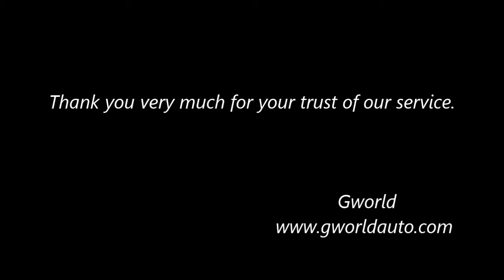CHEVROLET CRUZE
เชฟโรเลตครูซ ไฟหน้าสไตล์ R8 รุ่นใหม่ล่าสุด
พร้อมไฟซีนอน 6000K  รับประกันสินค้า 1 ปี
สินค้าคุณภาพพร้อมทีมติดตั้งมืออาชีพ
ปลั๊กตรงรุ่น ไม่ต้องดัดแปลง
ติดต่อฝ่ายขาย